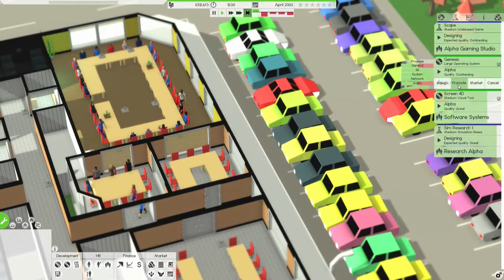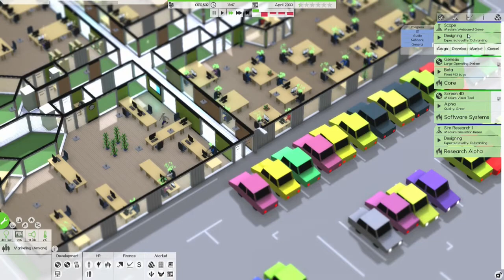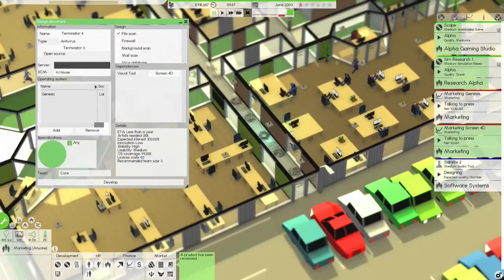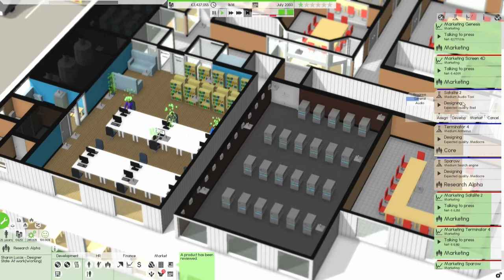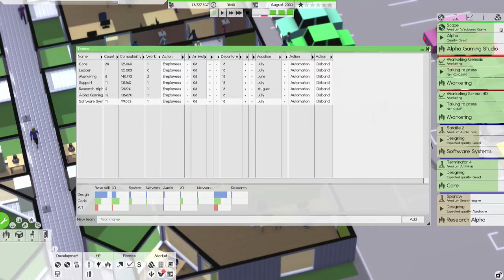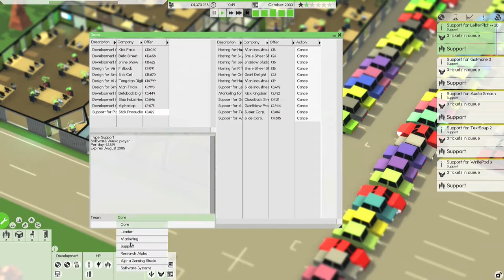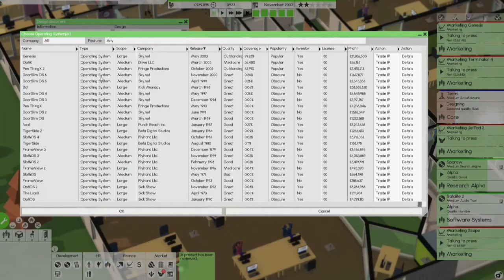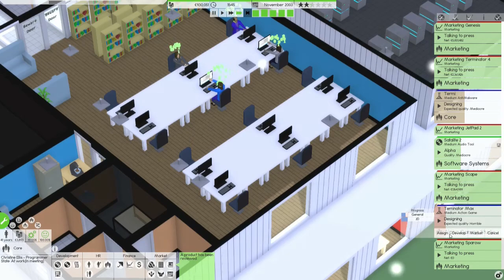GENISIS OS ONLINE!!! Sky.net 11 Software Inc. 6.3